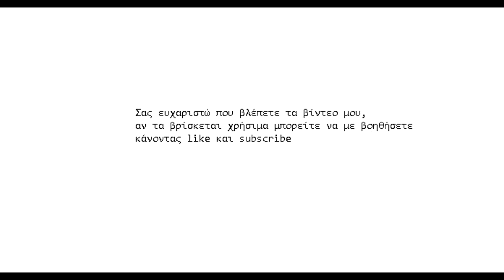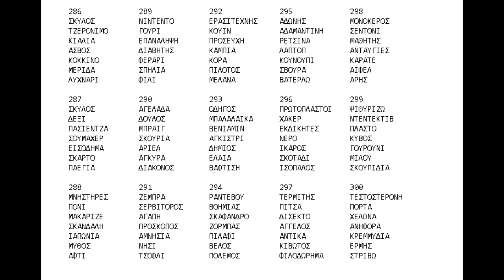7 λεξεις επιπεδο 11,12,13,14,15,16,17,18,19,20,21,22,23,24 2020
amazon uk

amazon us